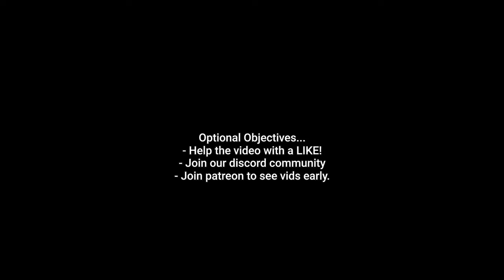MARKUS: FROM THE DEAD - Detroit: Become Human - 08 - Blind Gameplay Let's Play